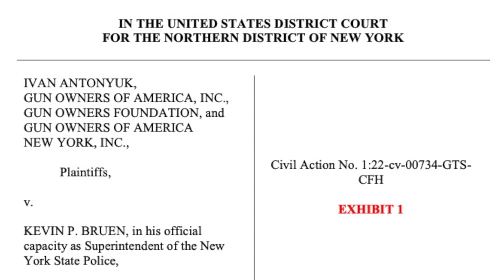National Police Association Backs GOA's New York Gun Case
Amicus Brief Filed in ANTONYUK v. Bruen